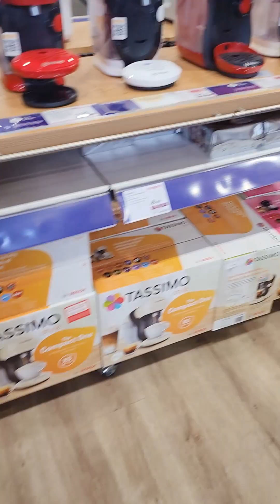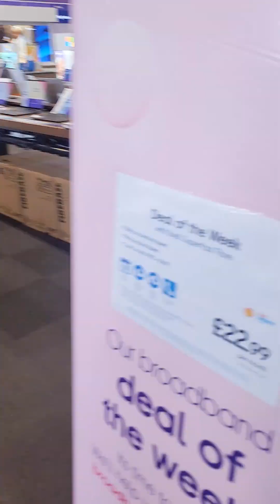ITALIAN FUSILLI PASTA🇮🇹😋👌👍 & ELECTRIC OVEN SEARCHING🇬🇧🇬🇧🇬🇧